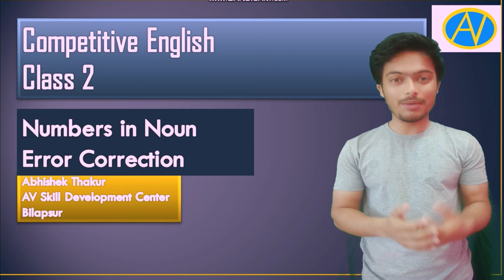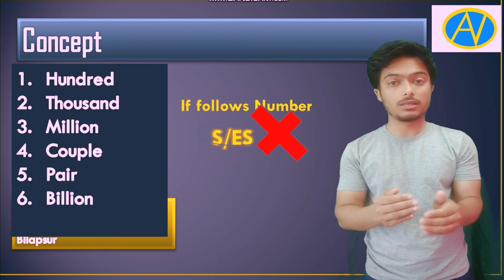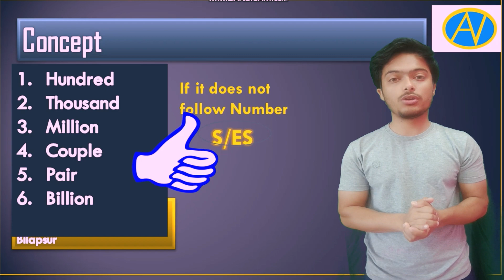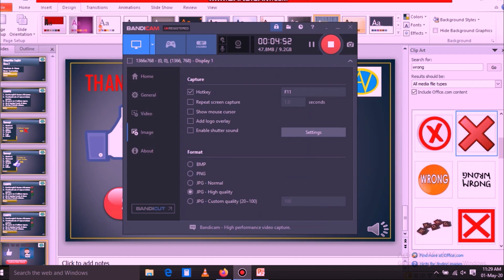English Grammar for govrnment exam topic 2 number Noun by Abhishek Thakur.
English Grammar chapter 2 by Abhishek Thakur

For full Personality Development and Spoken English  course of  45 days Please Contact AV Skill Development Center Bilaspur.

stop gossips and start to do things which are important in the life. if you want India to develop, develop yourself first. it is not the fault of politician, corruption and system. it is our mistake to not ack upon it.